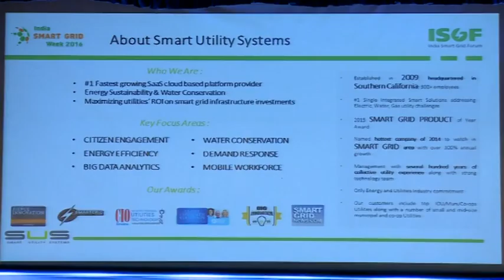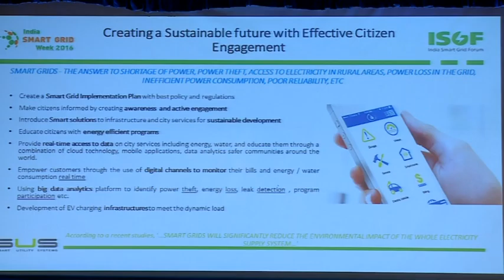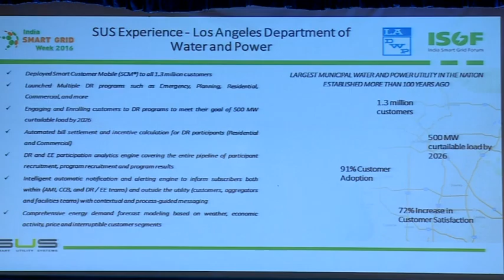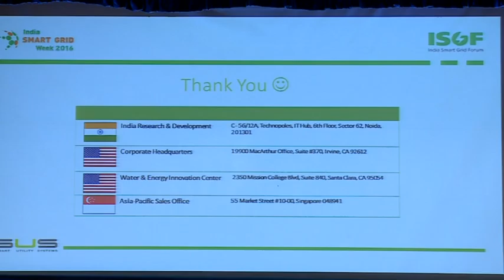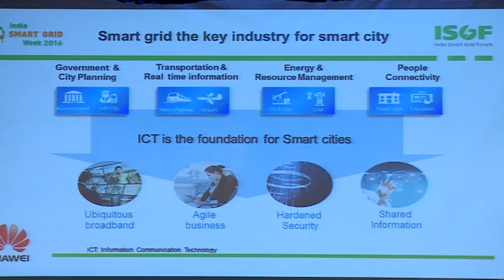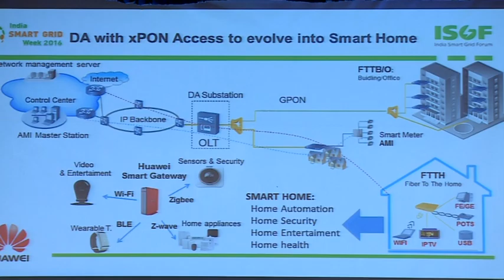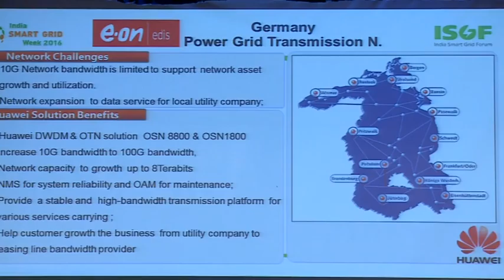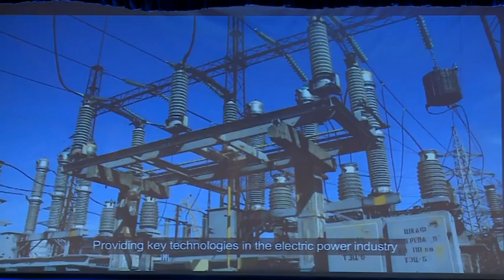ISGW 2016 | Speaker - Mr. Kurt Sweetser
India Smart Grid Week (ISGW) 2016 - 2nd International Conference and Exhibition on Smart Grids and Smart Cities from 15th March 2016 to 18th March 2016 at Manekshaw Center, New Delhi, India.Event was organised by India Smart Grid Forum (PPP of Govt. of India).

In the above video, ISGW 2016 Session - Theme-C: Smart Grid Project Outcomes: Experiences and Lessons Learned – INDUSTRY PERSPECTIVES: Global and India speaker Mr. Kurt Sweetser, Smart Utility Systems